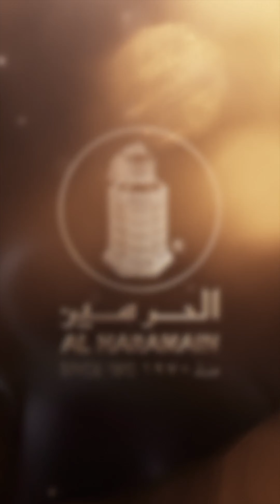Mahtabur Rahman's Interview on Al Haramain Perfumes' Diverse Offerings at TFWA Cannes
A Fragrance for Every Moment: Mahtabur Rahman's Interview on Al Haramain Perfumes' Diverse Offerings at TFWA Cannes.

عطر لكل لحظة: مقابلة مهتاب الرحمن حول العروض المتنوعة لعطور الحرمين في معرض TFWA كان